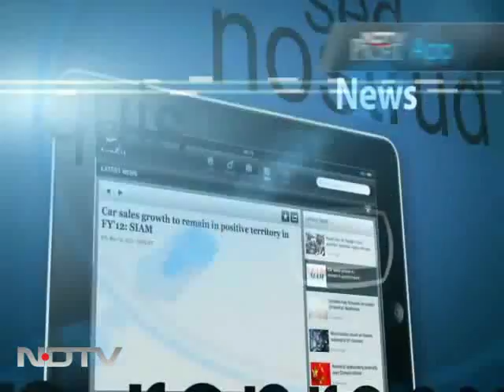Honest criticism should help Mamata learn from mistakes: Released scientist to NDTV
Scientist Partho Sarothi Ray, just out after spending 10 days in jail, says he refused two job offers in the US and came back instead to teach and train scientists in his state, West Bengal. Back in Bengal however, he says these are "dark days", with "an atmosphere of intolerance". He has also warned that his ordeal will send out a "bad message to others."